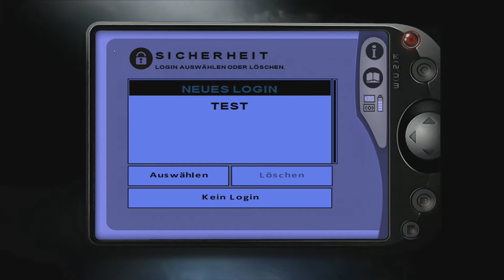Fahrenheit #01 Mit fremder Hand (reupload)